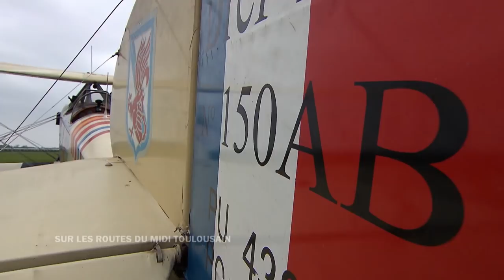L'avion du Petit Prince vole à nouveau !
Nous embarquons à bord d'avions mythiques des années 40 pour une découverte privilégiée de la région, berceau de l'aéronautique !

Extrait de l'émission "Des Racines et Des Ailes : Sur les routes du Midi toulousain" diffusée le 14/11/2018.